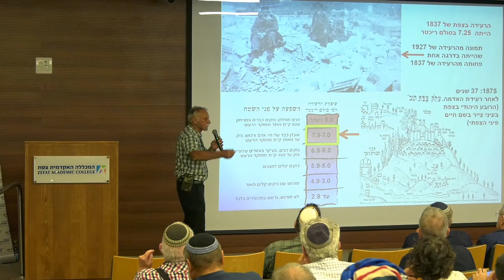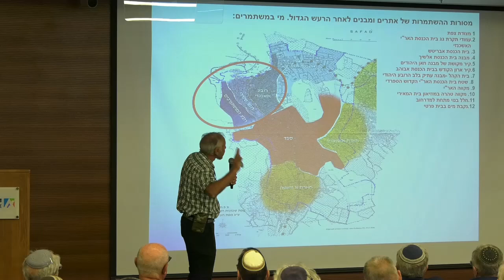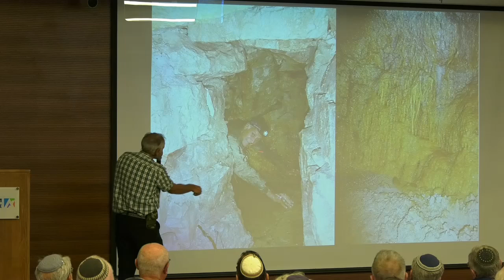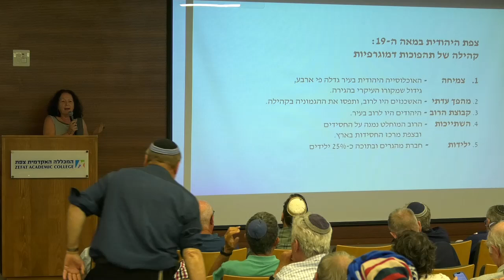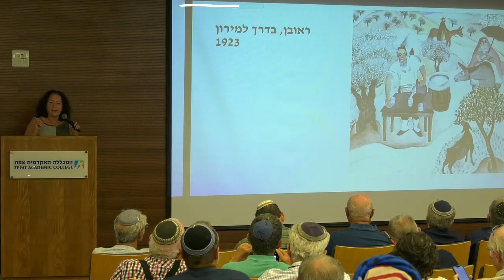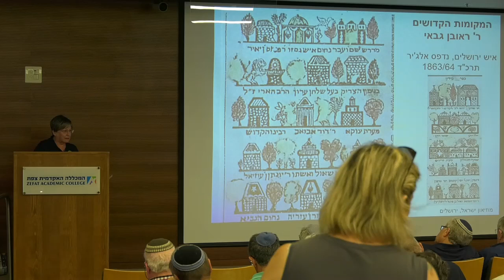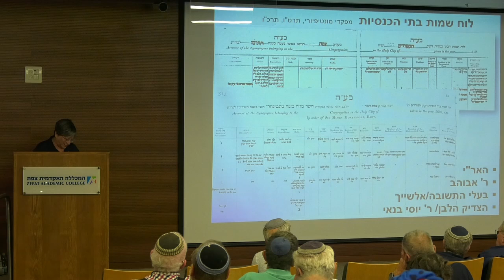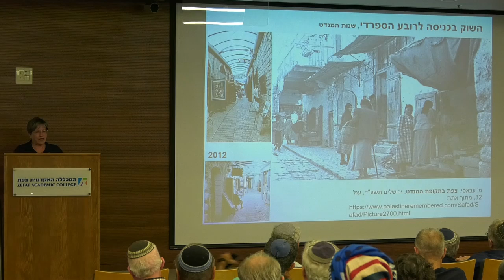כנס צפת- חידושי מחקר- מושב שלישי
יו"ר: מרוה בלוקה

שרידים מספרים: מה ומי שרד את רעידת האדמה הגדולה בצפת  (1837)
פרופ' ינון שבטיאל, המכללה האקדמית צפת

היישוב הישן בצפת – "גלות בארץ" או "ילידים בארץ"?
 ד"ר רבקה אמבון

צפת בשני קולות: הרובע היהודי בצפת במאה ה־ 19
ד"ר מיכל בן יעקב, המכון לחקר השואה, אוניברסיטת בר-אילן